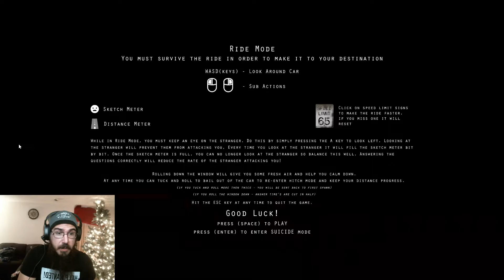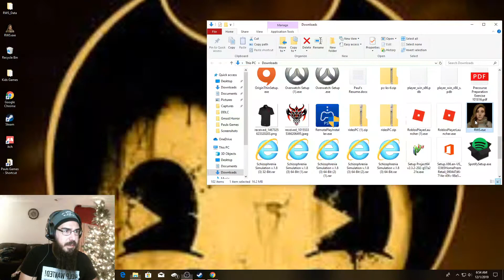That's a bad touch Father Gregory!!! | Rides with Strangers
Why do I let these games stress me out?!?!

Let me know what you think and I always love the feed back. Thanks!